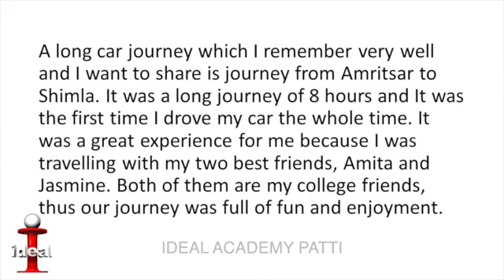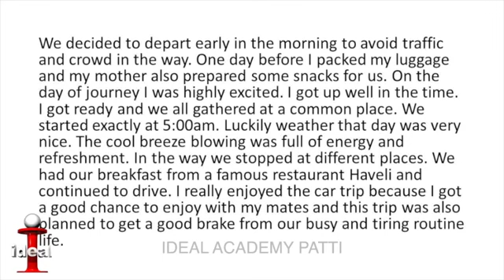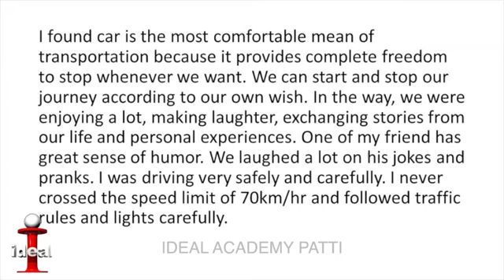Journey You Remember | Latest IELTS Speaking Topic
Latest Cue Cards Of IELTS Speaking
This video is by IELTS expert Harpreet Kaur Sandhu from IDEAL ACADEMY PATTI to help students preparing for IELTS speaking and get a sample answer to this cue card with explanation and new ideas.